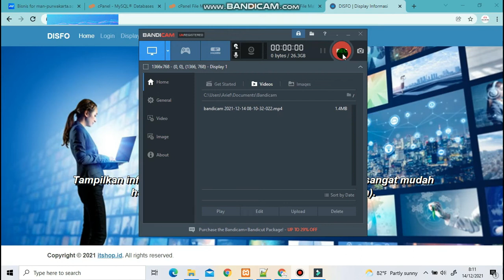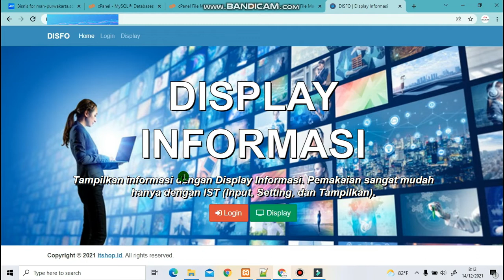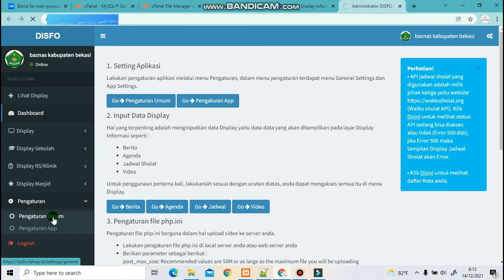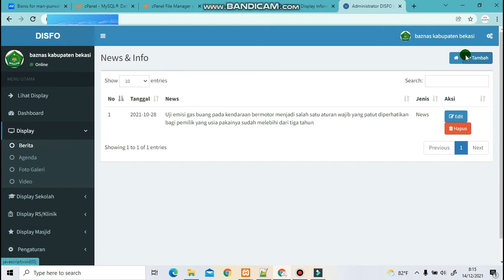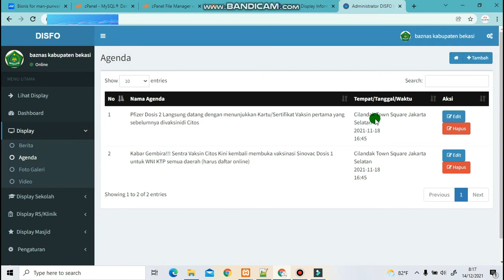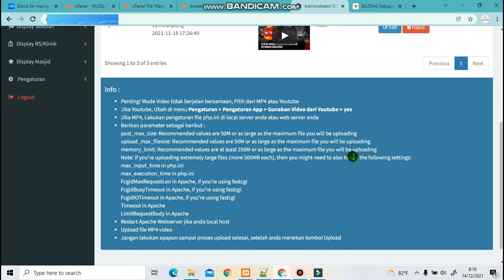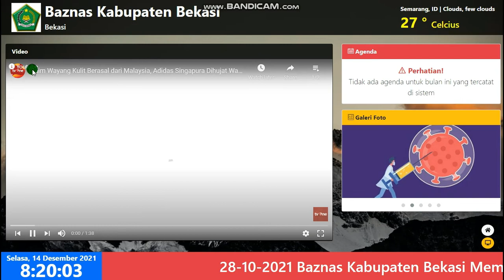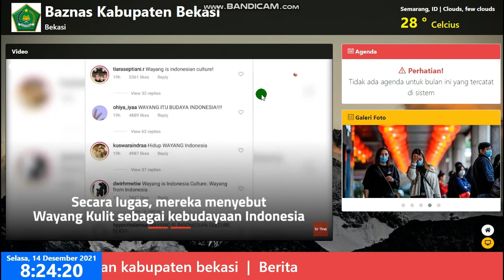Aplikasi Display Informasi Cocok Digunakan Di Instansi, Lembaga/Dinas dan Rumah Sakit, dan Masjid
DISFO (Display Informasi)  sudah support Playlist Video Youtube dan m3u8 Streaming Video,
Dapatkan Aplikasinya di link berikut :
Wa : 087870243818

Aplikasi ini berdonasi